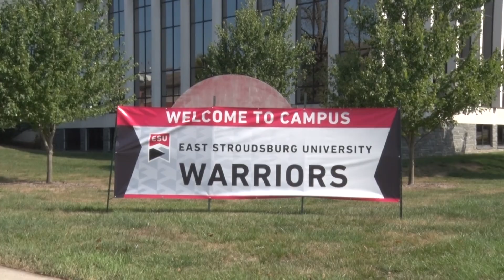ESU Move-In Day 2022